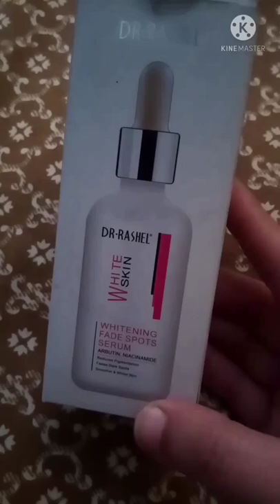DR.RASHEL White Skin Serum